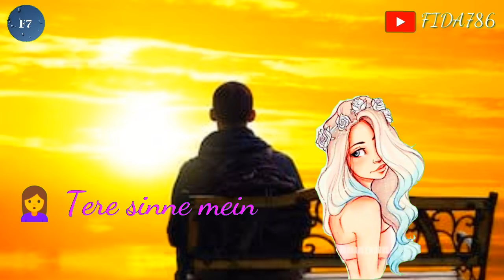Maine WhatsApp status 😬